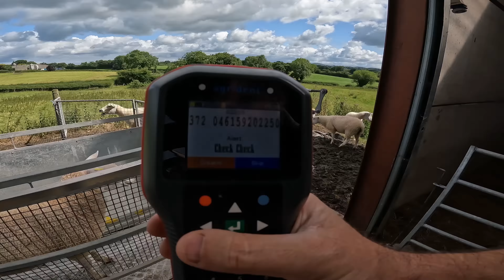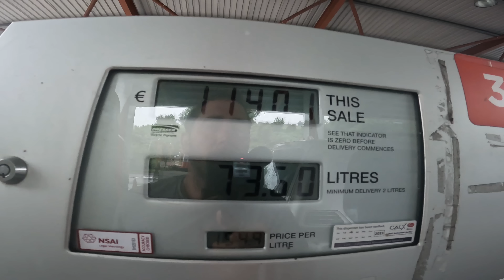Sheep Tech - Which Lambs Make The Cut And Which Make The Chop(s)!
In this video we use our sheep flocks performance recording data to make the important decision of which ram lambs are kept on for breeding and which go to the mart.

The eid reader is in use flagging up preset alerts to help make informed decisions. This is one of the most useful practical functions on the reader.

We head back to Carnaross Livestock Market with a full load of lambs and cash them in.

Let me know if you enjoy the video and feel free to drop me a comment and also if you have any questions or suggestions.
David.